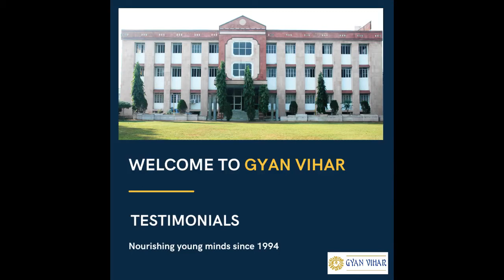Students Testimonial | Gyan Vihar School Jaipur | Hetvi of class - 11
If you are planning for a year, sow rice;
If you are planning for a decade, plant trees
If you are planning for a lifetime, educate people” –

There are many ways you can make an impact on the world.
But there is no greater impact that you can make than spreading education, and empowering people who’ll empower other people!
Gyan Vihar believes in empowering its students with the same and keeping them a step ahead in crucial times.
These testimonials by our young Gvians is evidence of the same.